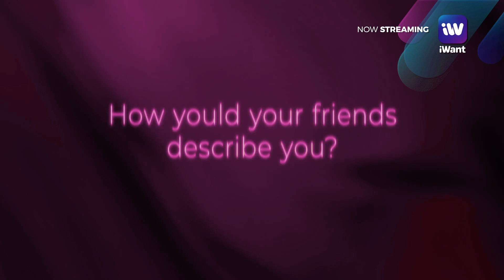Abi Kassem | HUSH "Engkanto" | iWant Original Anthology